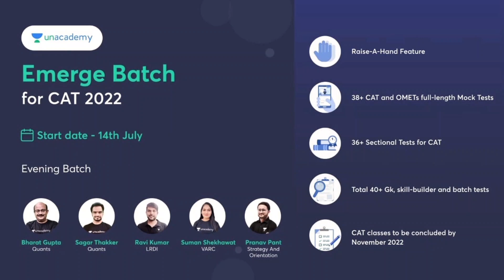Free Scholarship Test for CAT/ MBA Entrance Aspirants | 100% Guaranteed Management Scholarship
Use my invite code EDUCATE15 to enroll for the All India mock test.

Also Unacademy is launching Top educators batch on 14th July. And increase your chance of selection in TOP MBA Colleges for sure 🎉